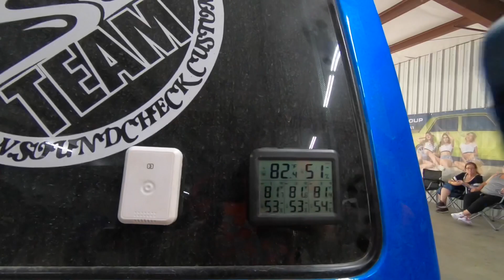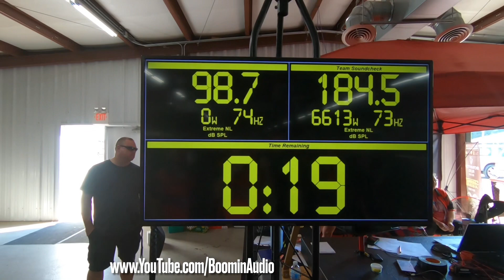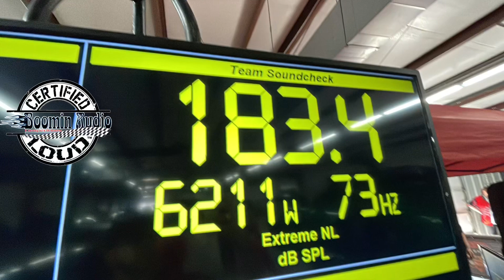Sound Check RP Patel Extreme No Limit 184.5 db run and 183.4 dB World Record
Judges: Wyatte Meier, Jeffrey Fernandez, Andy Teuscher, Jereme Creamer , Malissa Creamer, Ray Choy, and Doug Stockton